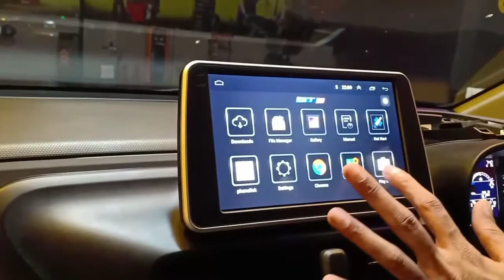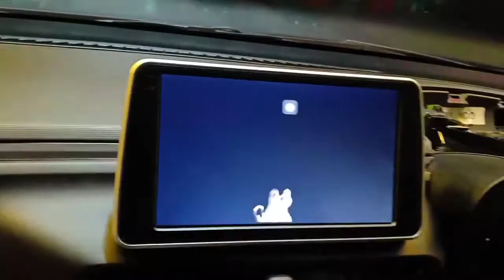Tata Altroz_xe Full_android_steario Tab_steario hypersonic altroz_base_model_altering_to_ next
FreelanZee Rohithasokraj 48pitstop akamala wadakanchery ottupaara

altroz base model 9" full  android hypersonic steario tab model with rear view parking assistant with amazing performance ( serikkum poli sanam )